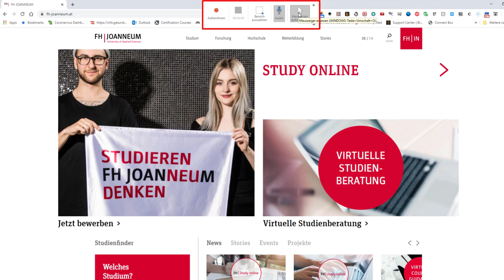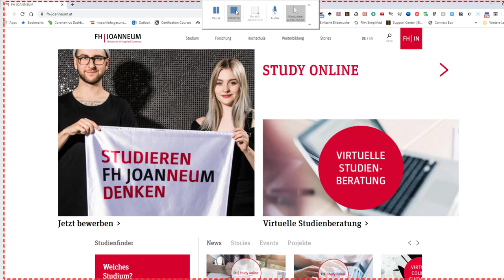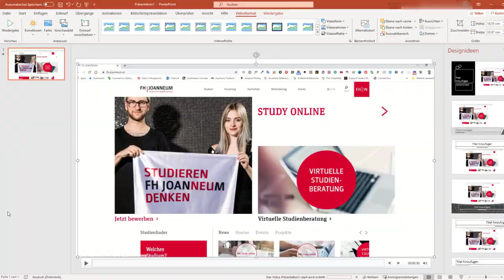Bildschirmaufzeichnung mit MS Powerpoint - Teil 2 - Office 365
Bildschirmaufzeichnung mit MS Powerpoint - Teil 2

Mag. Erika D. Pernold

Englische Untertitel:
Mag. phil. Monika Altenreiter